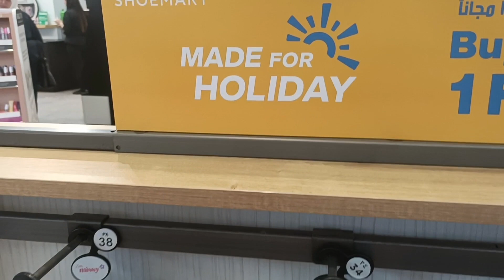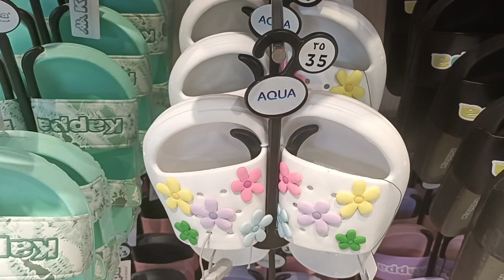shoemart latest collection 2024//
stylish sandals/Summer shoes/latest Eid stylish for Girls 2024

Assalam o Allaikum!H friends  in this video about comfortable sandals, wedding heels, stylish sandals, and attractive  shoes for brides.
Bridal​ Sandals
Bridal​ shoes
Wedding​ sandals
comfortable​ sandals for brides
Bridal​ heels
Bridal​ footwear
mom shoes
shopping vlogging
Decent high heels for girls and ladies/ fancy sandals# fashion Designs by home decore beauty tips
Decent heels collection for girls and ladies/Latest High Heels shoes Designs
decent and unique heels collection for girl decent and unique heels collection for girls and ladies
Fashionable Women's Shoes/Trendy High Heels Fashion/Latest High Heels Sandals Designs
Popular Shoes Collection | Heels collection
decent and unique heels collection for girls and ladies
 shoe collection
 high heel shoes bi
 high heels
 booties
 sandals
 shoe contest
 feet
amazing designs
fancy sandals
casual beach scandals
gorgeous sandals for girls.
 shoes
 shoe (garment)
 high heel shoe collections
 shoes for women
 designer shoes
 deals on heels
 fashion model
 shoe collection high heels
 shoe collection boots
 boot and heels collection
Fashionable Women's Shoes/Trendy High Heels Fashion/Latest High Heels Sandals Design